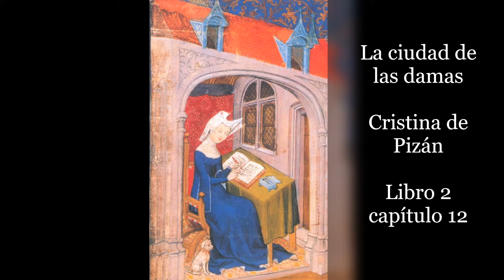La ciudad de las damas de Cristina de Pizán. Libro 2, capítulo 12.